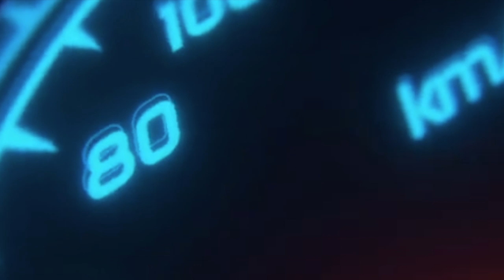Random Thrasher Drift Lobby with the TUS guys. (Raw Unedited Drift footage)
NRG Innovations
WeRabbitz